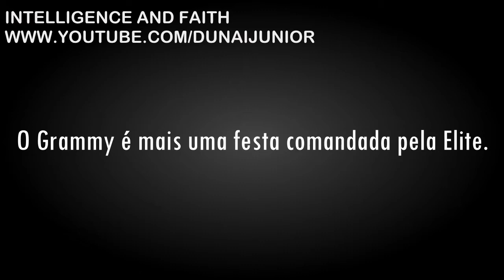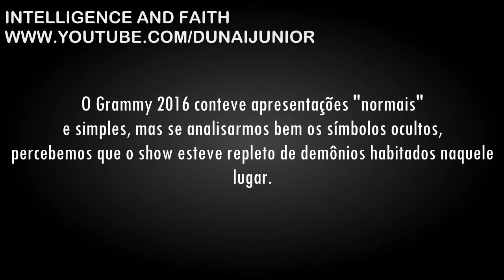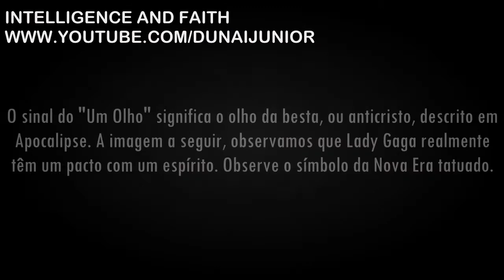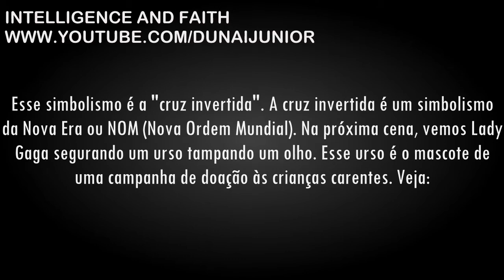O Significado Oculto do Grammy 2016